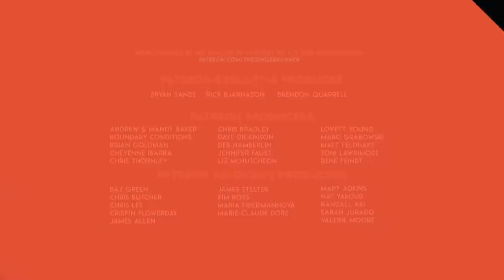GRL 380 | Yassine Diboun - Quad Dipsea & Move Through Darkness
Our friend, Yassine Diboun, is back on the show to chat about his recent top 10 finish at the Quad Dipsea as well as his upcoming Move Through Darkness project that raises funds & awareness for substance abuse through Alano Portland. It's a wonderful project and we're looking forward to chatting more about it on the show!